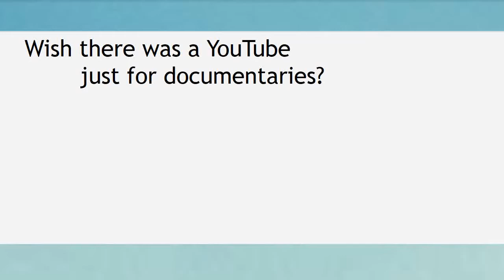We Love Documentaries as Much As You Do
watch documentaries online for free! We search sites YouTube, DailyMotion and others and embed them on our site. You can browse by category, host or time period. Search documentary descriptions to find just what you are looking for.